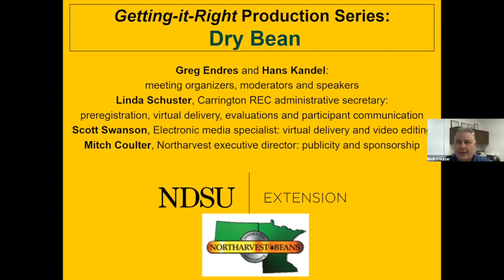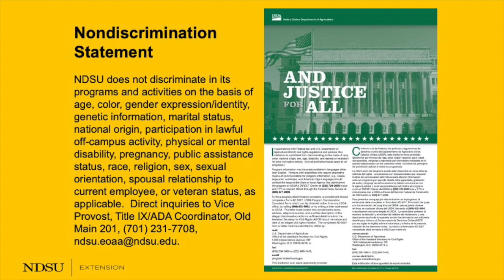2023 Getting It Right Dry Bean Production: Northarvest Bean Growers Association Report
Video 1 of 8 of the 2023 Getting It Right Dry Bean Production Webinar Series.  This one is a Northarvest Bean Growers Association Report with Mitch Coulter.